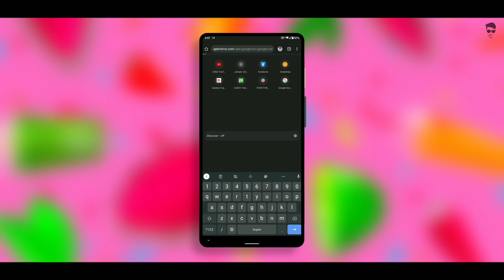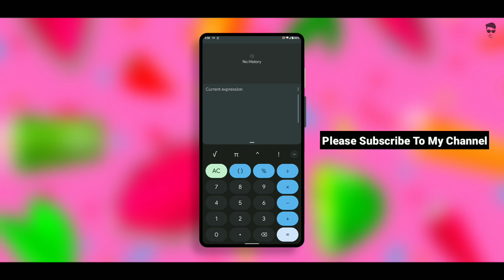Install Android 12 Calculator App On Any Android Phone!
ᴅᴏ ɴᴏᴛ ʀᴇᴜᴘʟᴏᴀᴅ ᴛʜɪs ᴠɪᴅᴇᴏ ᴡɪᴛʜᴏᴜᴛ ᴘᴇʀᴍɪssɪᴏɴ